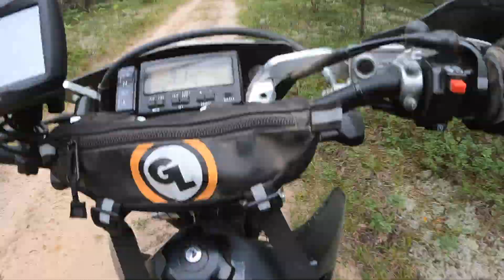Brothers and Son Motorcycle Dual Sport Ride in Grayling, Michigan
Welcome to my adventure for today. My name is Tom, come along as I share all the good times I enjoy in Michigan with my family and friends.

A father and husband sharing adventure video vlogs based in Michigan.
/ Vehicles / Jeeps / Motorcycles / Dualsport ADV / Snowmobiles / Boating / Kayak / Paddling
/ Camping / Campfires / Outdoor Cooking / Hiking / Beaches / Sunsets / Woods /
/ EDC Gear

Jeep JK
Jeep CJ
Suzuki DRZ400S
Kawasaki Concours
Honda Goldwing
Arctic Riot
Arctic ZR